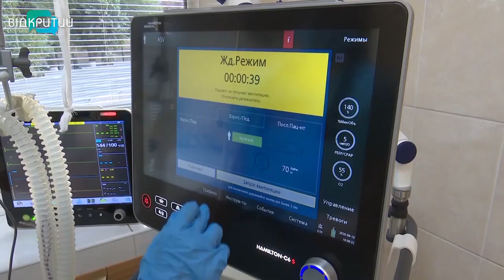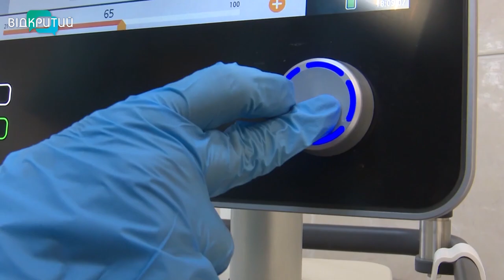На Дніпропетровщині погіршується ситуація з поширенням коронавірусу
Рівень небезпеки-жовтий. В Україні погіршується епідеміологічна ситуація з коронавірусом. За попередньою інформацією вже з наступного тижня деякі регіони потраплять до жовтої карантинної зони, кажуть фахівці. За минулу добу на Дніпропетровщині виявили півтори сотні нових випадків захворювання на ковід. Загалом в області від початку пандемії корону діагностували у понад ста сорока тисяч мешканців.